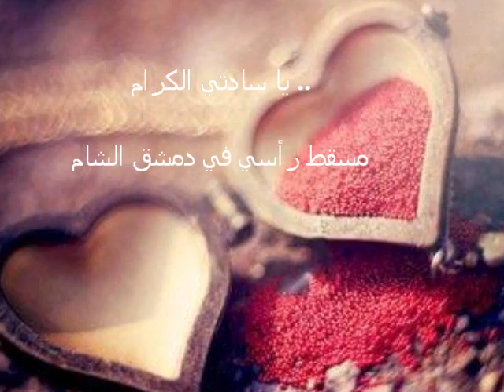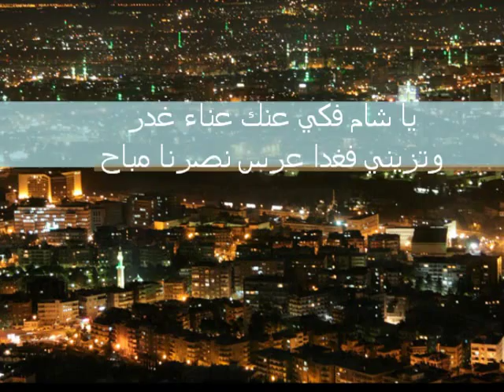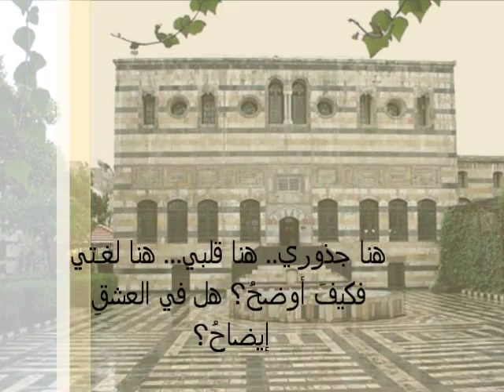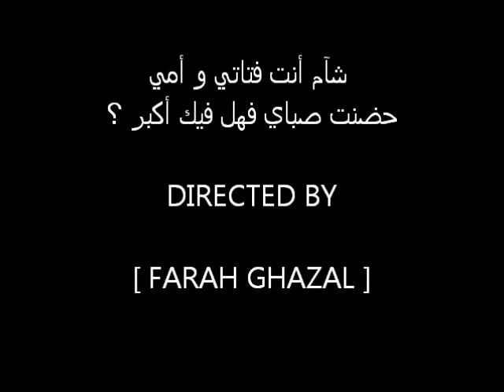Sha'am Lina Shamamian | شآم لينا شماميان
" لن تجدوا في أسواق الورود وردةً كالشام " ..نزار قباني .
من كل أرجاء العالم .. هنا دمشق.

V.I.F